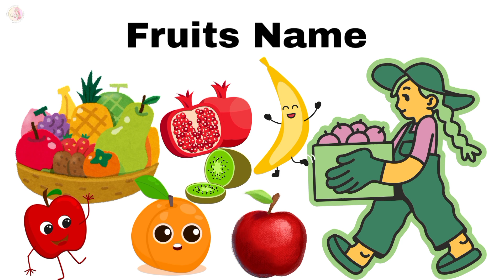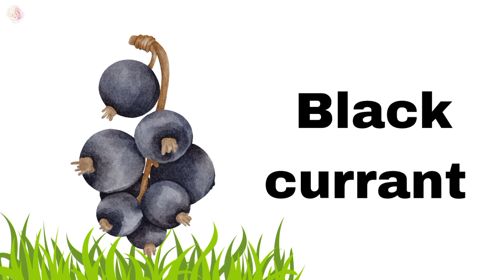Fruits Name | learn fruits name | fruits vocabulary | fruits name in english | fruit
Fruits Name | learn fruits name | fruits vocabulary | learn fruits | fruits name in english | fruits

fruits name
fruit
fruits
learn fruits
fruits name activity
fruits for kids
fruits vocabulary
100 fruits name
50 fruits name
fruits name song
vocabulary
vocabulary words english learn daily use
fruits name video for nursery class
learn vocabulary
learn english
basic english
english vocabulary
vocabulary for kids
kids vocabulary
kids vocabulary words
vocabulary words
vocabulary with pictures
kids learning
kids video
educational videos
daily use english words
Dani kids Learning